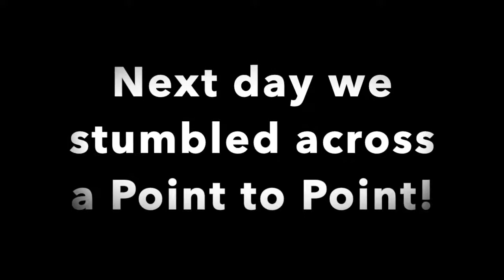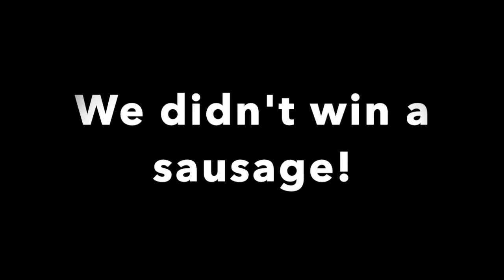Haras National du Pin, France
Visiting a stud farm and then stumbling across a Point to Point in the countryside of France.